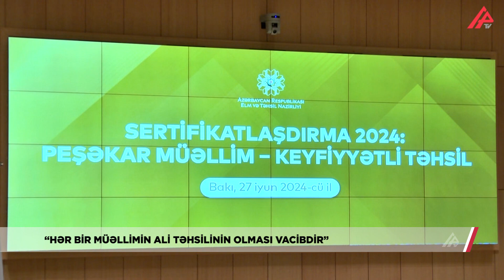Nazir: “İbtidai sinif müəllimlərinin 14 faizi 2-ci cəhddə də keçid balını toplaya bilməyib” -APA TV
İbtidai sinif müəllimlərinin 14, Azərbaycan dili və ədəbiyyat müəllimlərinin isə 6 faizi 2-ci cəhddə də keçid balını toplaya bilməyib. Bunu elm və təhsil naziri Emin Əmrullayev ADA Universitetində "Sertifikatlaşdırma 2024: peşəkar müəllim - keyfiyyətli təhsil" mövzusunda keçirilən tədbirdə çıxışı zamanı diqqətə çatdırıb.

Emin Əmrullayev həmçinin əlavə edib ki, apellyasiya müraciətlərində balların artırılmasından və güzəştdən söhbət gedə bilməz. Bundan başqa o qeyd edib ki, yeni tədris ilində 150 müəllim metodik nəzarətə cəlb ediləcək. Növbəti illərdə isə sistemə 20 faiz yeni müəllimin gələcəyi gözlənilir. O həmçinin sertifikasiyanın nəticəsindən asılı olaraq əməkhaqlarının  artırılması məsələsinə də  toxunub.

Nazir çıxışının sonunda onu da bildirdi ki, hər bir müəllimin ali təhsilli olması vacibdir və qanunvericilik çərçivəsində olan tələbdir.